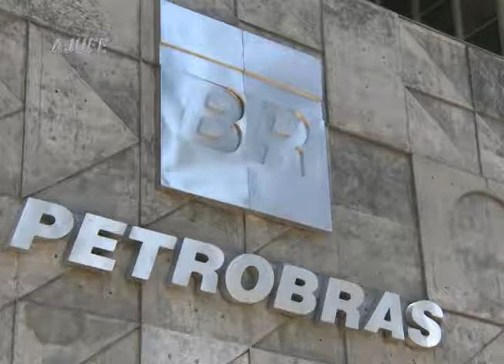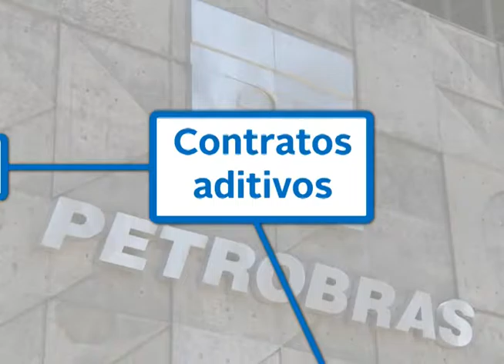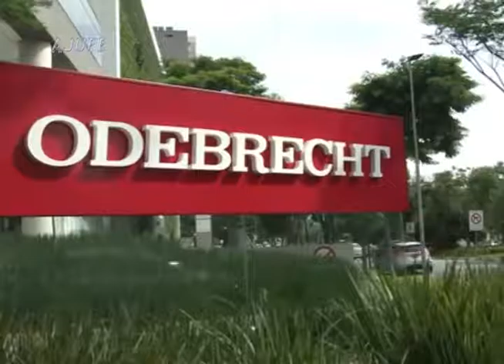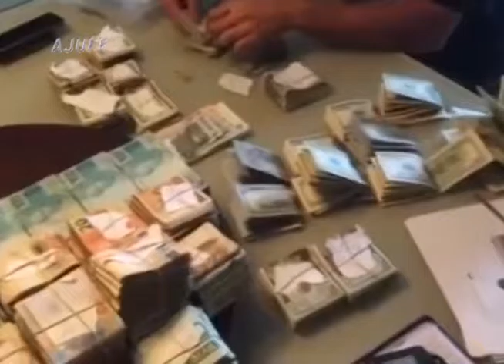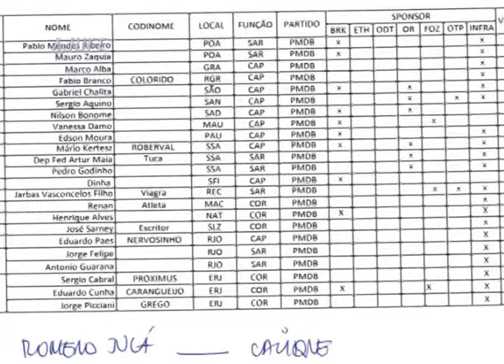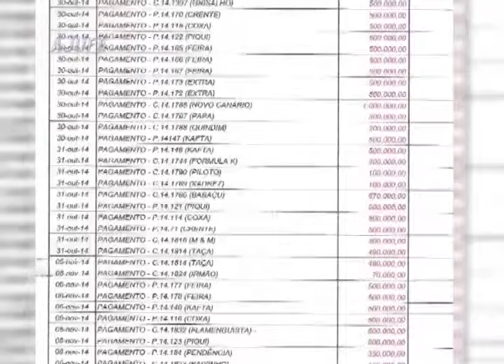Justiça para Todos - Programa nª 741 - OPERAÇÃO LAVA JATO